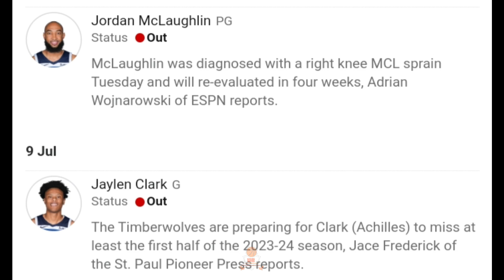Breaking! Steph Injury! 2 Player ng WOLVES out vs GSW! Bad news to sa WARRIORS! Sobrang pagud kasi!